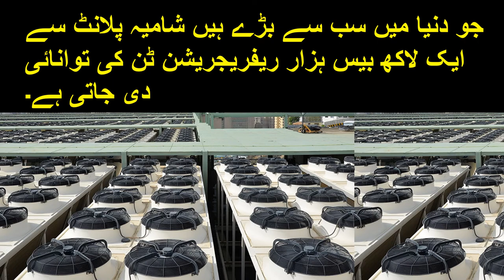Saudi Arabia: World’s largest cooling stations installed at Grand Mosque World's largest cooling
World's largest cooling stations installed in Grand Mosque
Saudi Arabia: World’s largest cooling stations installed at Grand Mosque